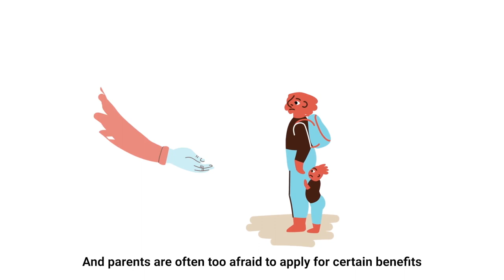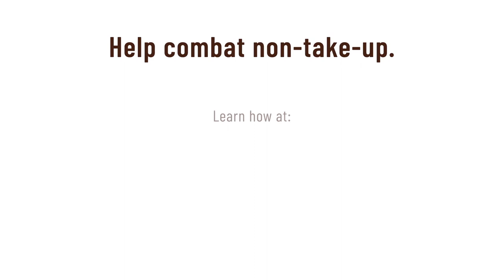Non-take-up: The gap between social benefits on paper and in practice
The "non-take-up" of social protection means millions of people, including some of the world’s most marginalized groups, are unable to benefit from the very systems that have been set up to protect them.